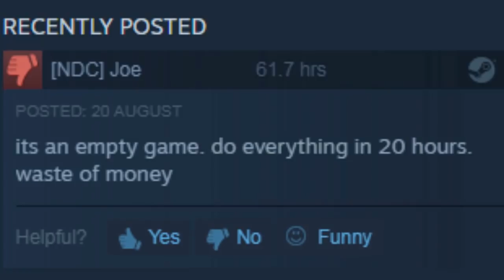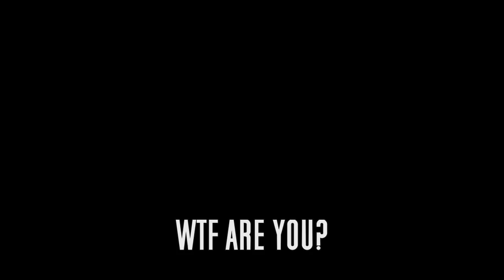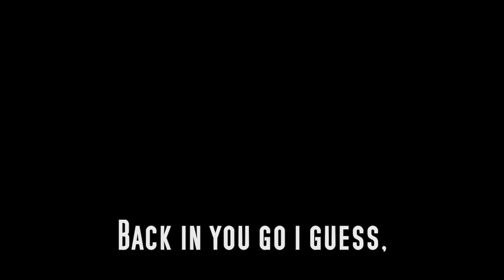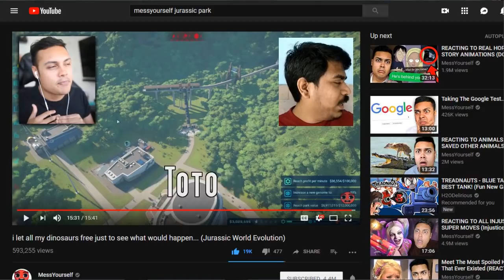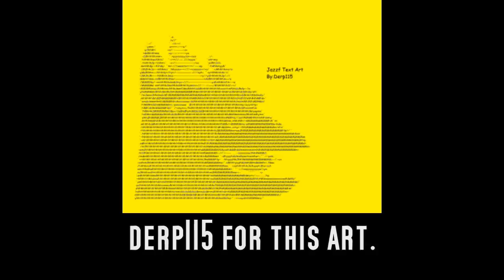I Put Myself In A MessYourself Video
I've waited for years for my channel to blow up and reap the many benefits that would come along with said blown up channel, but alas, who knows if that's ever even going to happen.
One of those benefits was being in a position to request collaborations with other big YouTubers.
So instead of waiting any longer, I just did it - I forced myself into MessYourself's video.